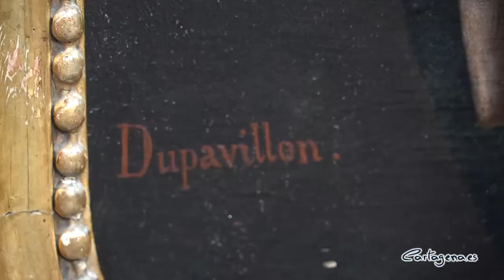El taller Municipal de Restauración recupera el retrato del médico cartagenero Benigno Ri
La recuperación del retrato del médico cartagenaro Benigno Risueño de Amador, obra de Isidore Pineau (Péan) du Pavillón ya es una realidad. Este cuadro, datadao en el primer cuarto del S.XIX, pertenece a los fondos de la Pinacoteca Municipal y ha sido restaurada por el Taller Municipal de Restauración.

El concejal delegado especial de Cultura, Carlos Piñana, ha remarcado el renovado compromiso de la Concejalía de Cultura con el patrimonio de nuestra ciudad. “El esfuerzo dedicado a la conservación de los fondos artísticos pertenecientes a nuestro municipio de Cartagena es una obligación hacia generaciones futuras de cartageneros”, ha explicado el edil.

Debido al precario estado de conservación que presentaba la mencionada obra, el Taller Municipal de Restauración, ha procedido a la consolidación y reintegración del soporte, mediante su reentelado, eliminación de la película de barniz degradado, estucado y reintegración del estrato de color. De esta forma la obra ha retornado a su aspecto original, según ha señalado su restaurador, Isidro Pérez "se ha tardado cerca de dos meses en restaurarlo y ha necesitado un proceso completo, incluido un estudio previo".

En el taller "se tratan los trabajos más urgentes, es decir, los más degradados para que no se pierdan, pues es la función principal", ha comentado Isidro, quien además ha indicado que en este espacio "hay cuadros desde finales del siglo XVIII hasta los actuales de esta época".

BIOGRAFÍA

Cartagena (Murcia),1802 – Bagnère de Bigorre, Altos Pirineos (Francia),.1849. Médico, profesor de Patología y Terapéutica. Hijo de Juan Risueño, un médico del Real Hospital Militar, y de María Amador.

Estudió Filosofía y Teología, como becario del obispado, en el Seminario Diocesano San Fulgencio de Murcia, caracterizado en aquellos años por su orientación progresista liberal, ordenándose sacerdote en 1820. Pasante de Teología, Filosofía y Humanidades, posteriormente, ocupó la Cátedra de Filosofía (clase de Lógica) en el mencionado seminario.

Durante la década ominosa con Fernando VII, tuvo que exiliarse, por su condición de liberal, a Francia. Donde se seculariza y estudia medicina en la ciudad de Montpellier. Ganando el concurso convocado por la Real Academia de Medicina de París sobre el tema Qué ventajas ha obtenido la medicina práctica del estudio de las Constituciones Médicas y de las Epidemias. Posteriormente, tras la muerte del Rey, y a instancias del Ayuntamiento de Cartagena, en 1836, se le concede la Cruz de Isabel la Católica.

Profesor de Patología y Terapéutica de la Facultad de Medicina de Montpellier. Académico correspondiente de las Academias de Medicina de Murcia y de la de Cádiz, académico de la Academia Real de Medicina de París y de la Sociedad Real de Bruselas.

Tras una larga y penosa enfermedad murió en el balneario de los Pirineos, Bagnère de Bigorre, el 3 de agosto de 1849, a los cuarenta y siete años de edad.